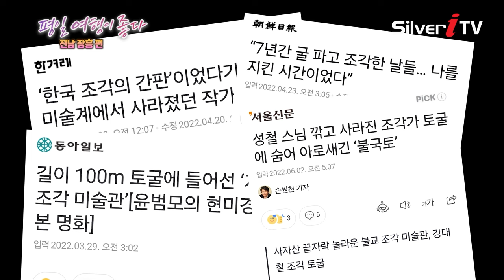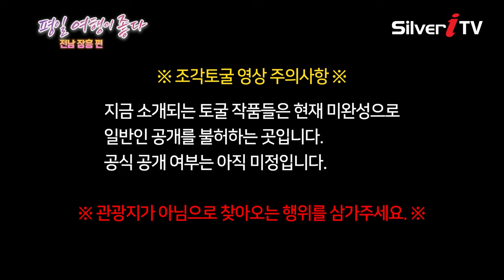평일 여행이 좋다 _ "강대철 조각 토굴 경악! 바로 그 자체다!" [실버아이TV]